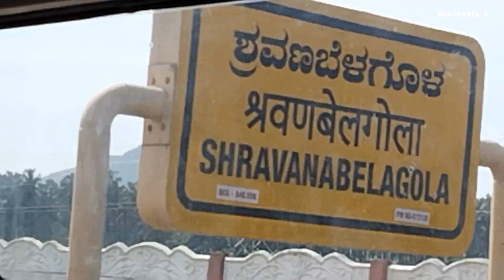Amazing Experience Vistadome Train | Bangalore to Gokarna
Indian railway has recently launched amazing railway coaches around the country to experience the beauty of nature while traveling in a train named EV or Executive Vistadome. Wider coach with high-end glasses to provide a panoramic view outside. It's implemented at a limited location where the beauty of nature and train traveling path is extremely beautiful.

The above train travels from Yesvantpur - Bangalore to Karwar, with multiple traveling destinations in between. We tried to capture this beauty.